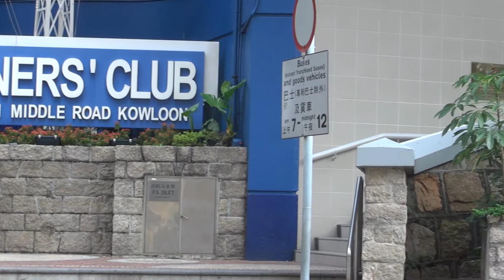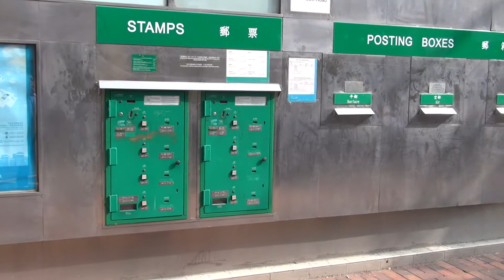重建前的中間道停車場和週邊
This video is about 重建前的中間道停車場和週邊